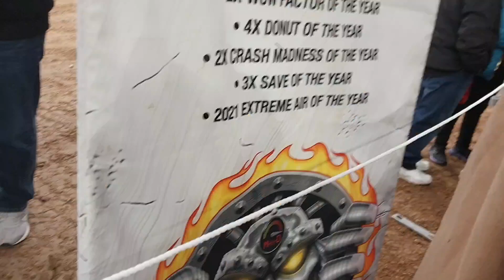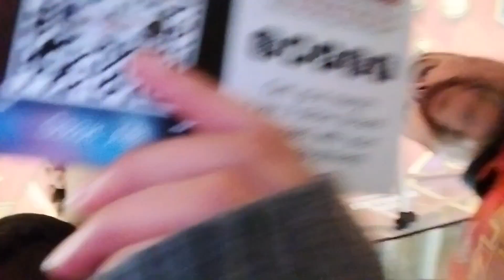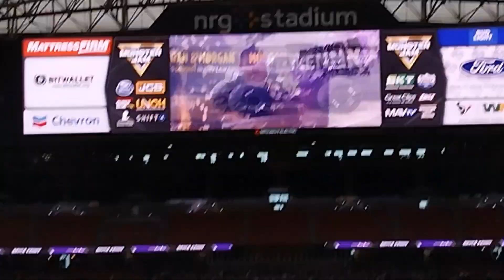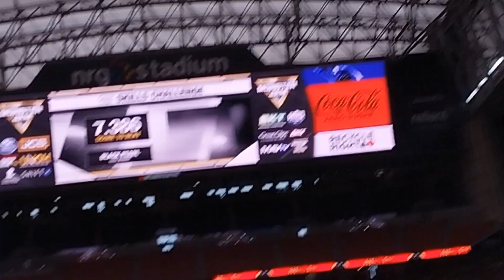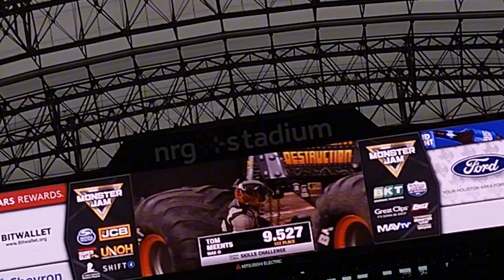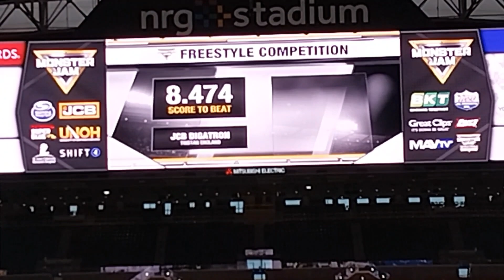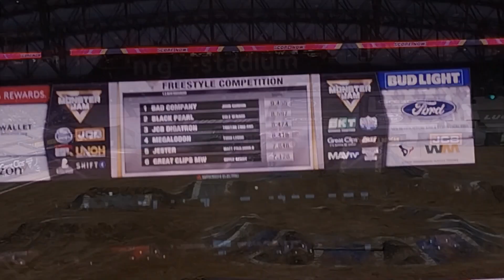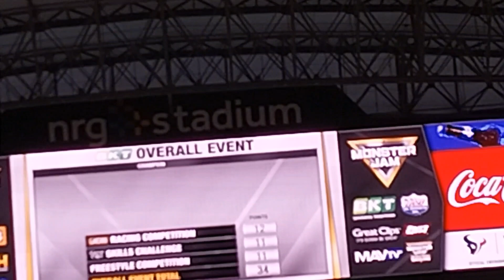Monster Jam Houston, TX (Show 2) 1/21/24